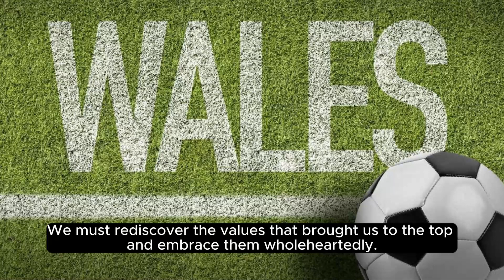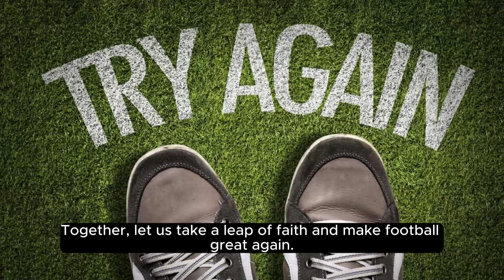Making Football Great Again.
"Football has captured the heart of America for generations, becoming more than just a game; it's a cultural phenomenon. But as the sport faces modern challenges, from safety concerns to questions of inclusivity, a new movement arises, committed to 'Making Football Great Again.'"